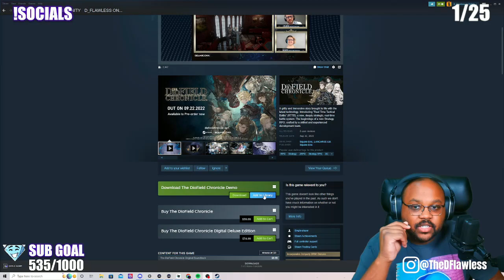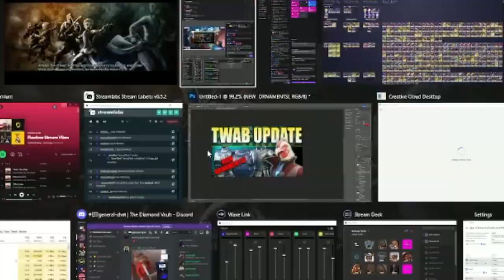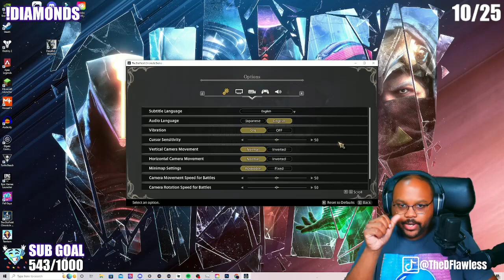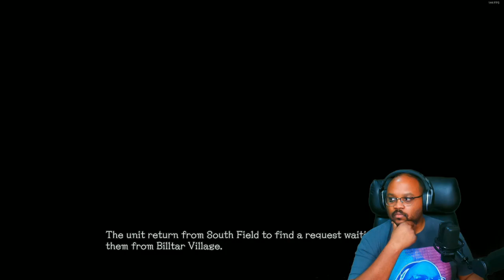The DioField Chronicle First Impressions & Gameplay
The Diofield Chronicle is an all-new Strategy RPG that chronicles an epic tale of war and honour. Featuring a unique and beautiful world that blends fantasy, medieval and modern-day influences, and a deep yet innovative real-time battle system. Available on PC, Playstation, Xbox & Switch